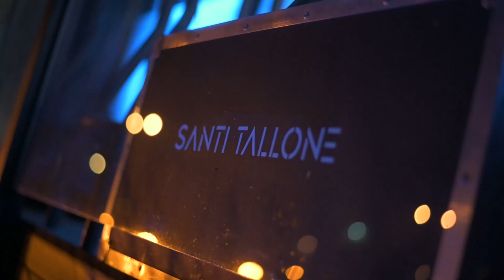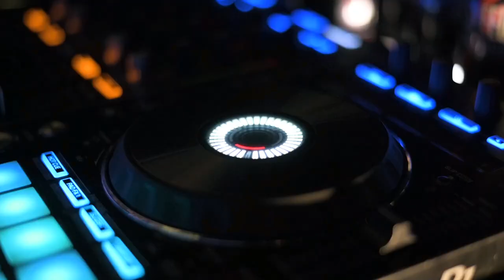SANTI TALLONE / TRAILER (DJ SET)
LOCACION: EL CABURE POLO SCHOOL, VILLA ALLENDE!